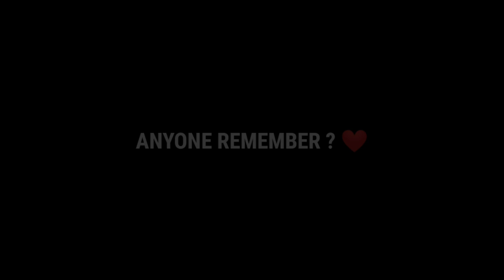FREEFIRE OLD MEMORIES 😟 RIP FREEFIRE 😱